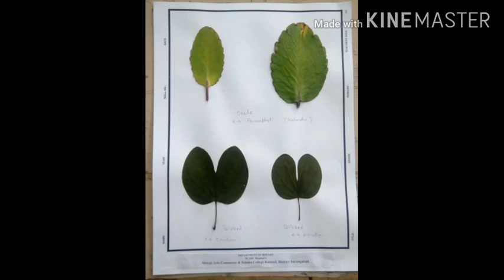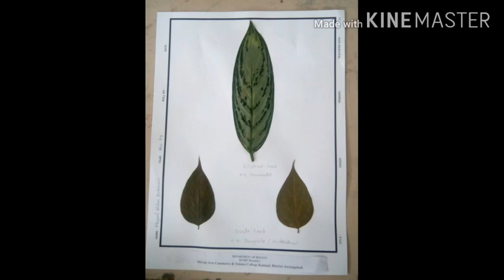Leaf Diversity workshop ( Exhibition photo gallery) Conducted by Department of Botany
Shivaji Arts,commerce & science college kannad District Aurangabad. Leaf diversity workshop conducted by Dr.Anil kshirsagar for to understand the leaf diversity in the form of shape,size,leaf margin,apex,base etc.This workshop is conducted in the year 2020.